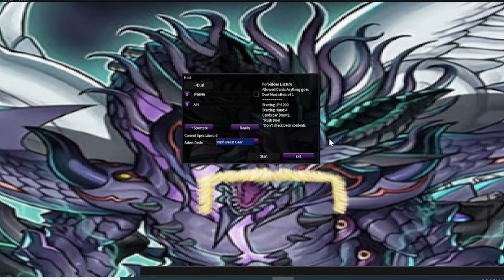AceJimL8 Gaming: Barbie Vs Mad Max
That Title Should Make The Algorithm Happy